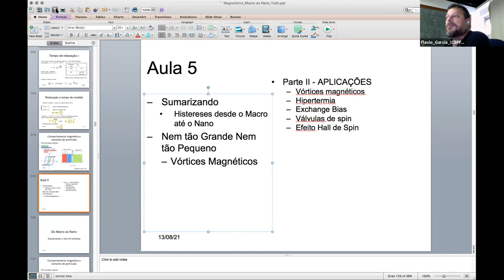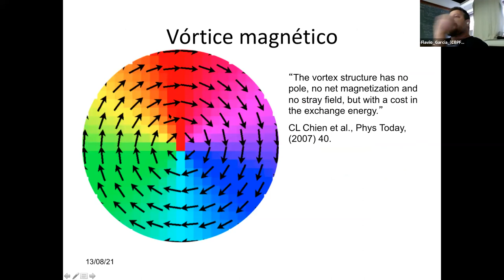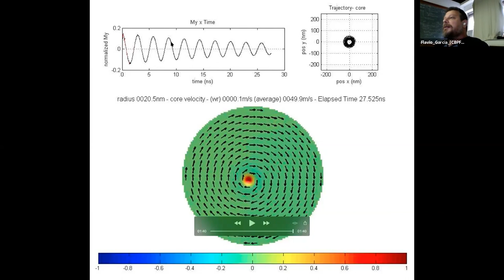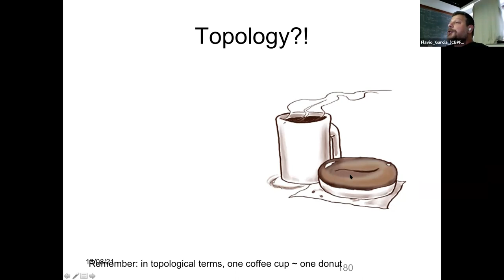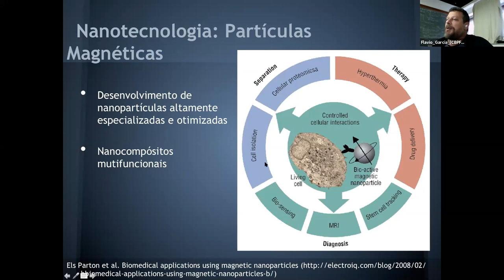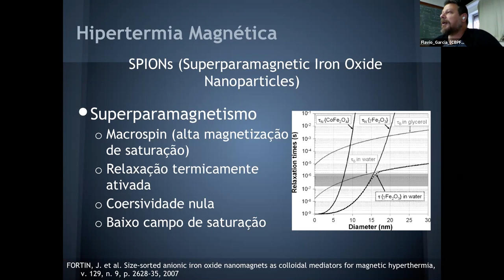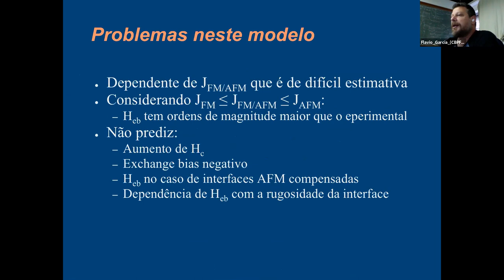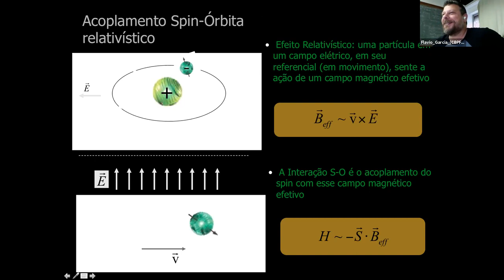D13 SEX Magnetismo do Macro ao Nano e suas Aplicações